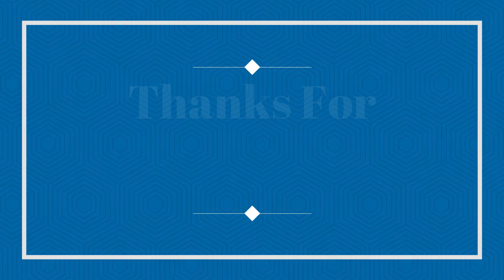Some Of My Bus/Coach & Mini Bus Photos #460